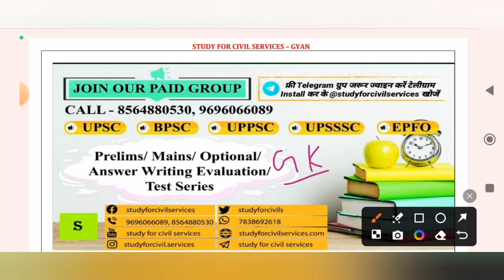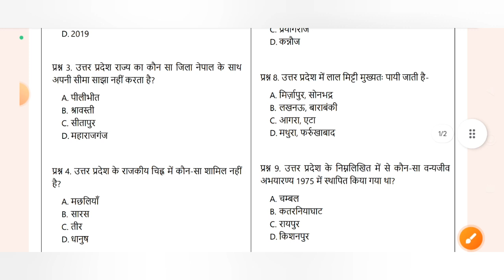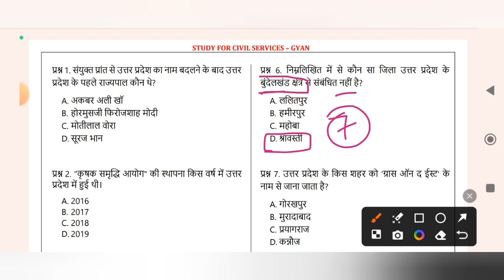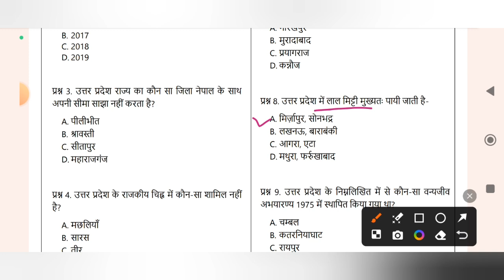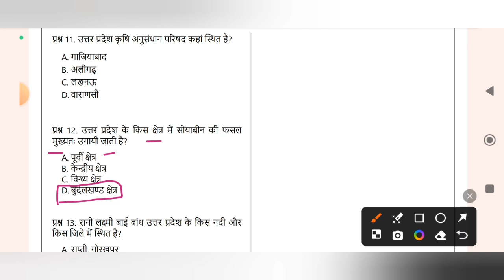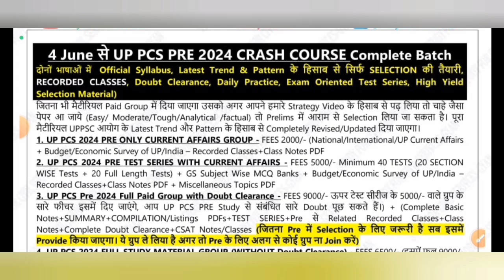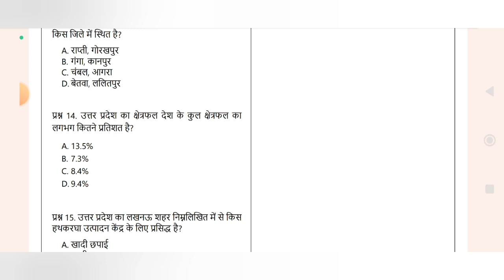उत्तर प्रदेश स्पेशल uttar pradesh up special gk gs uppcs pre ro aro beo upsssc junior assistant #1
is video me uttar pradesh up special gk gs ko explain Kiya gya hai, jo aagami paper UPCS pre ,ro aro ,upsi , up lekhpal, Allahabad highcourt junior assistant,ro aro ca, UPSSSC junior assistant,aadi ke exam ke bahut hi important hai..

0:00 intro
0:10 up special gk
0:44 uttar pradesh special
01:33 upsssc junior assistant 2023 classes
04:23 UPPSC ro aro classes